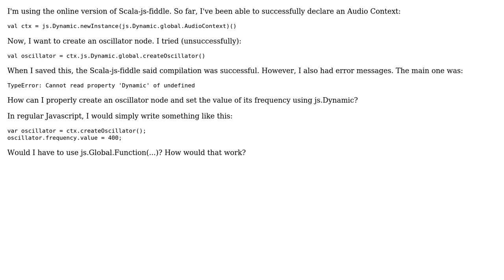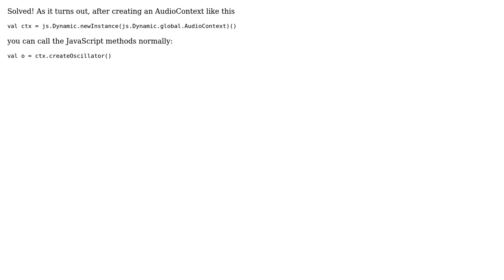Creating an Oscillator Node in Scala.js using js.Dynamic